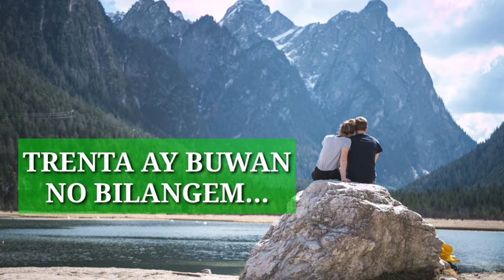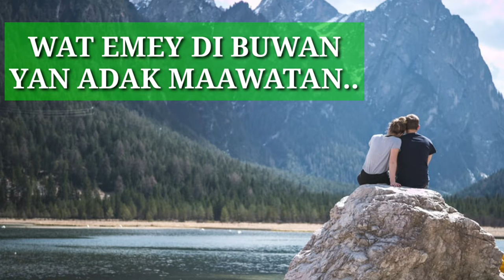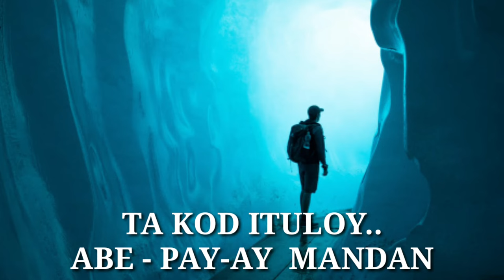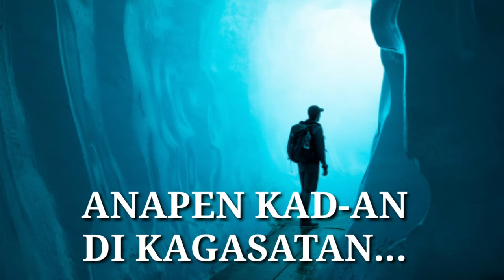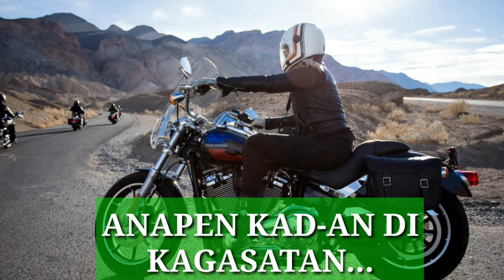PADAS (kankana-ey song with lyrics)By: Mr. Herman Bugtong